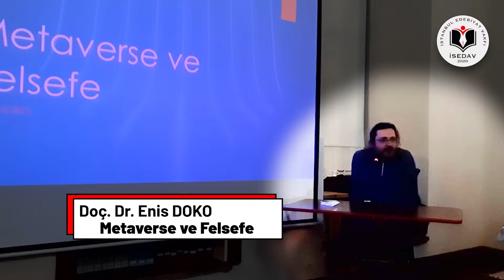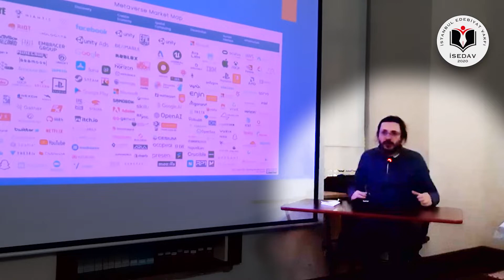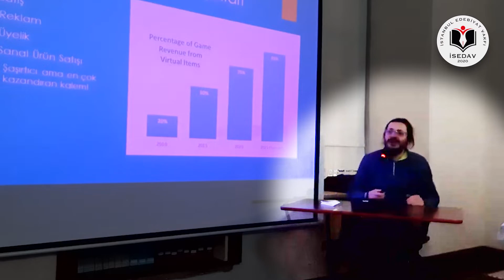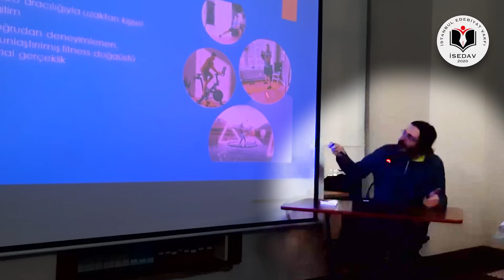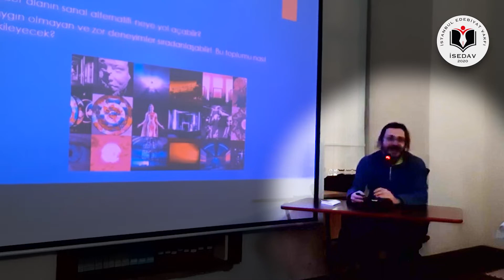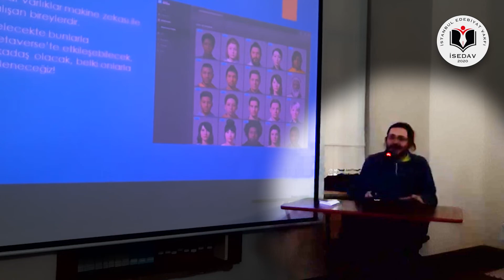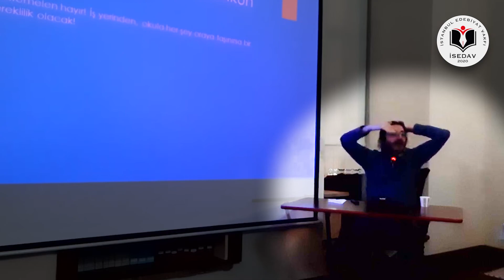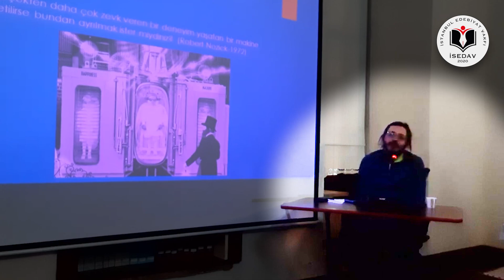Metaverse ve Felsefe : Doç Dr Enis DOKO